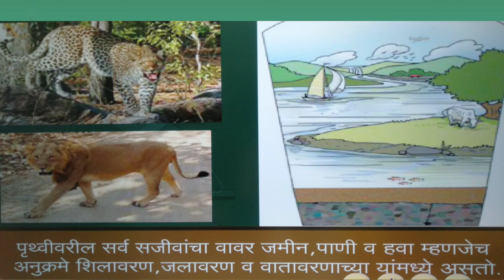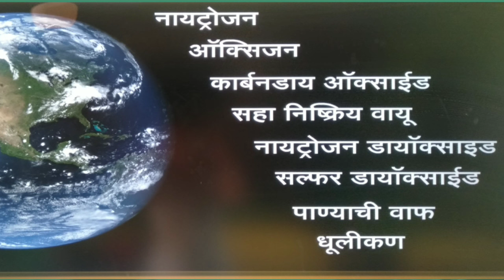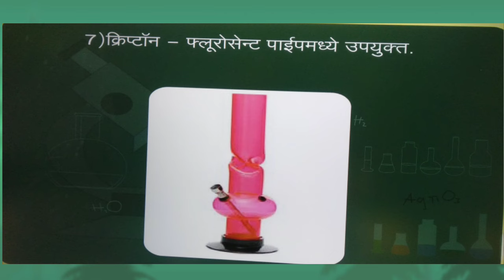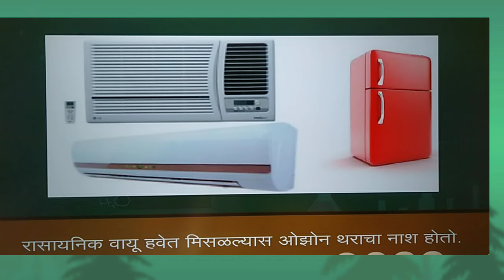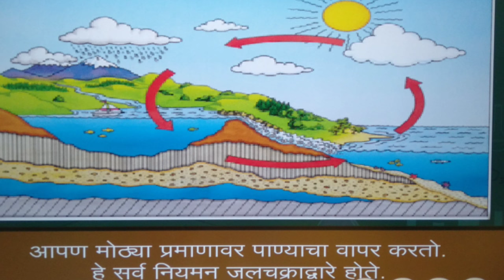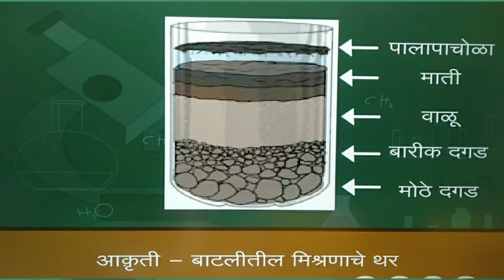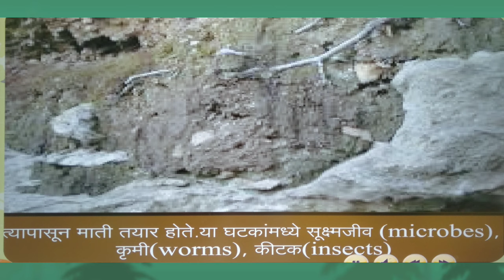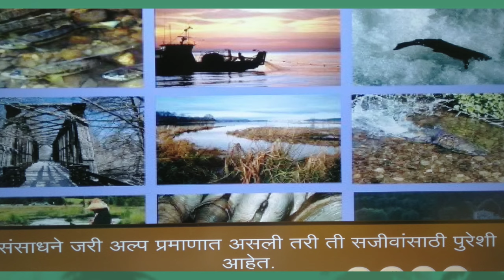नैसर्गिक संसाधने हवा पाणी जमीन इयत्ता सहावी परिसर अभ्यास भाग एक